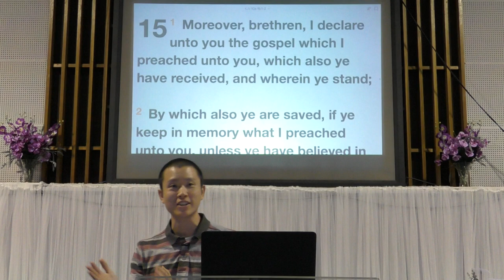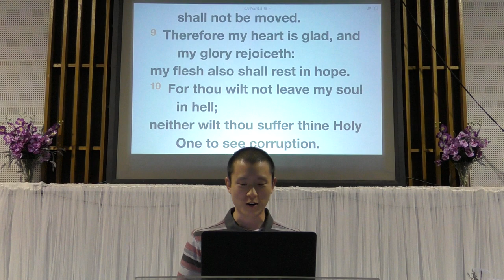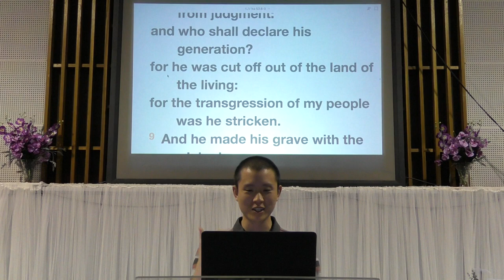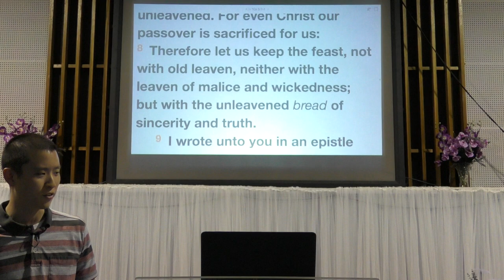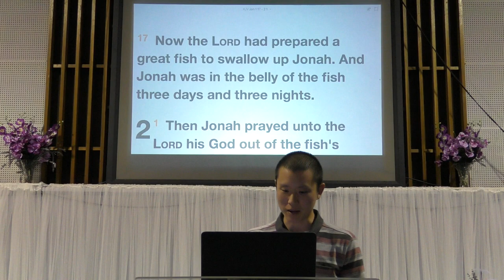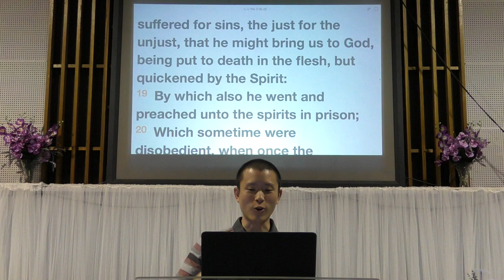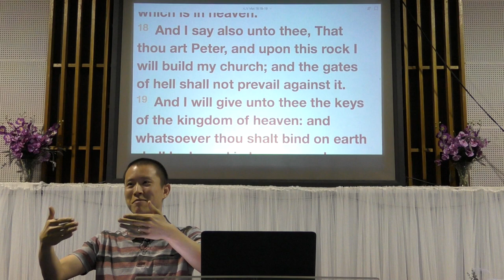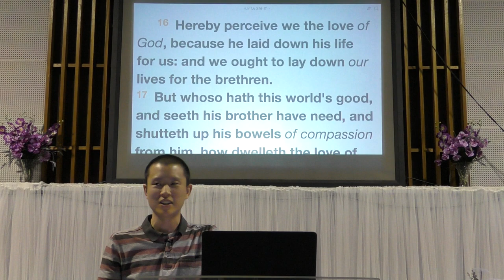Jesus Christ in Hell (Easter Sunday) | Victor Tey (1-Apr-2018)